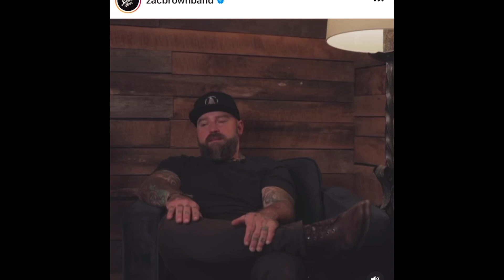Episode 20: New music from Zac Brown Band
Looking for new music to listen to?!?

Zac Brown Band have release “The Comeback” and you will not be disappointed!!!

Episode 20: Country in the Car